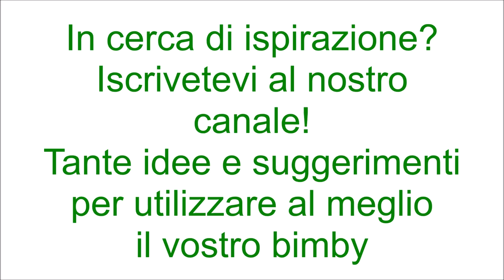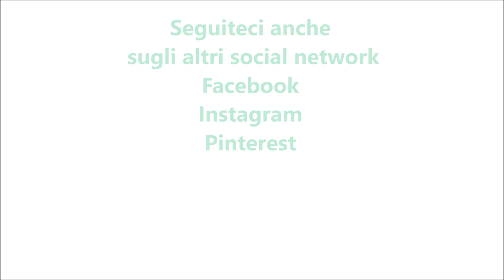Caipiroska alle fragole per bimby TM6 TM5 TM31 TM21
Dosi per 4-6 aperitivi

Ingredienti:
200 g di fragole tagliate a pezzetti
400 g di ghiaccio
1 lime tagliato a fettine
il succo di un lime
120 g di zucchero di canna
200 g di vodka